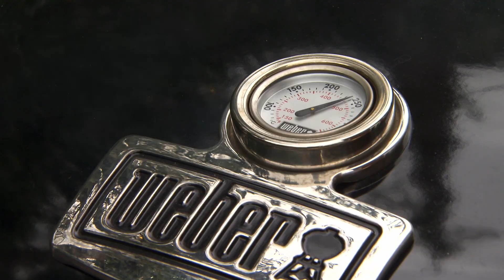Dineer eigenwijs met Jeroen & Andy, en ontdek ‘Apero-Dining’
"Ontdek het plezier van ‘apero-dining’ met chef Jeroen De Pauw en sommelier Andy De Brouwer! Met z'n allen klinken en smakelijk eten op de sofa. Helemaal relaxed en totaal no-nonsense. Jeroen serveert hartige flapjes, crunchy taco’s met BBQ-ribs en chocolade humus met verse aardbeien. Of zet je lippen aan een eigenzinnige pisco-sour en de perfecte mini-Irish coffee. Dineren was nog nooit tegelijk zo gezellig, vernieuwend én lekker!